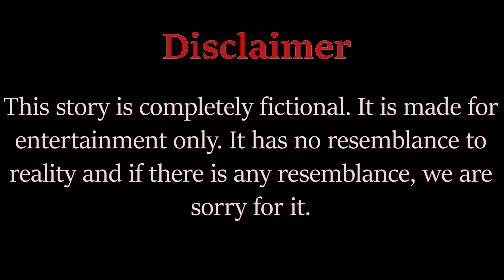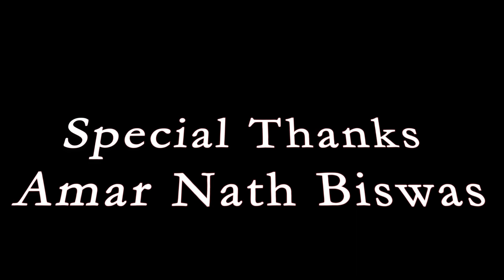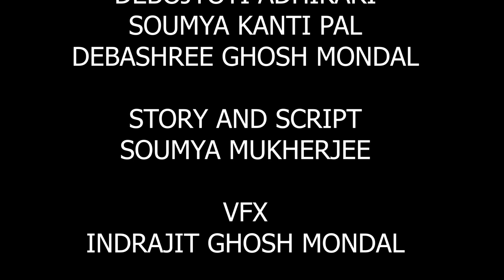NEW SHORT FILM || মা || MAA || 2020 (4K)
CAST
DEBASHREE GHOSH MONDAL
SOUMYA KANTI PAL
SPECIAL THANKS
AMAR NATHA BISWAS
DEBOJYOTI ADHIKARI
SOUMYA KANTI PAL
DEBASHREE GHOSH MONDAL
STORY AND SCRIPT
SOUMYA MUKHERJEE
VFX
INDRAJIT GHOSH MONDAL
EDITING
INDRAJIT GHOSH MONDAL

Background music
Indrajit Ghosh Mondal
D.O.P
INDRAJIT GHOSH MONDAL
A FILM BY
Soumya Mukherjee
3D graphics
Indrajit Ghosh Mondal